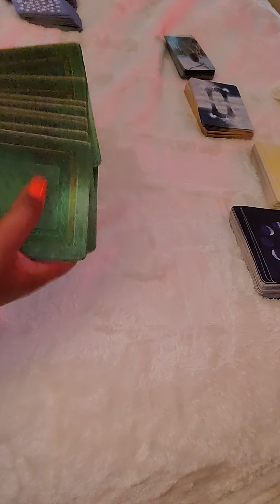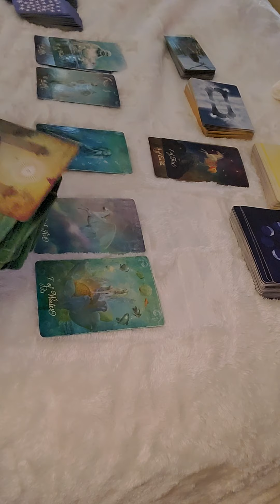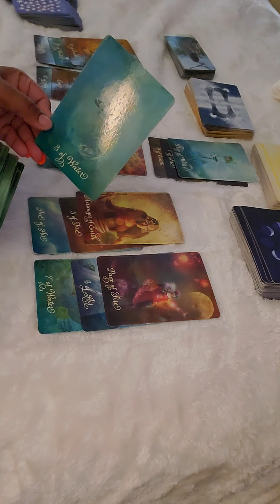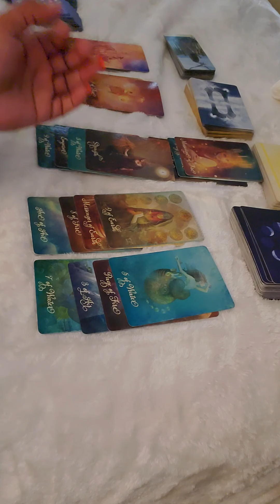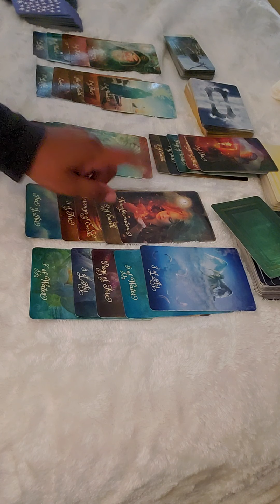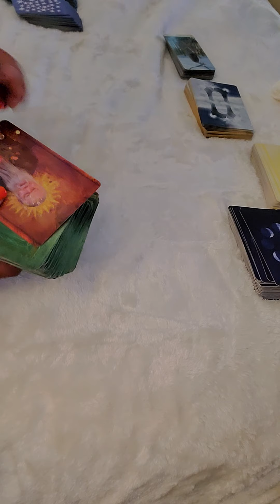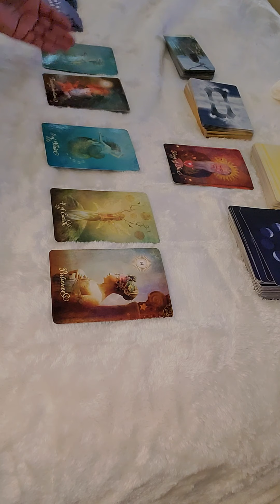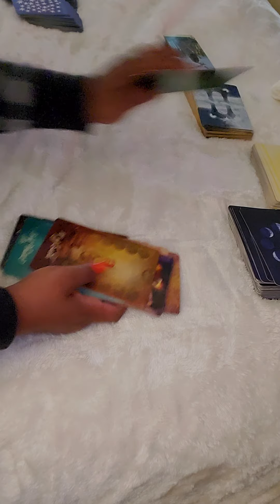Pisces love reading now until July 4th. Be divine launch it to team up with you .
Please use discernment and free will when viewing general readings. These readings are for the collective and may/maynot be your messages. Please take what resonate, leave the rest behind